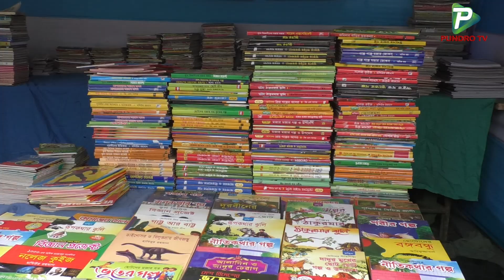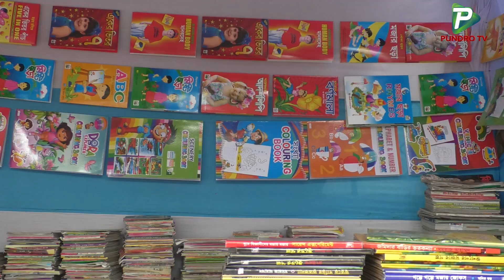শ্রদ্ধার ফুল কিনতে ব্যস্ততা : আন্তর্জাতিক মাতৃভাষা দিবস : বগুড়ার ফুলের বাজারে চলছে ফুল বিক্রির ধুম ।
Report Name: Engagement to buy flowers of respect: International Mother Language Day: Flowers are on sale in Bogra's flower market.